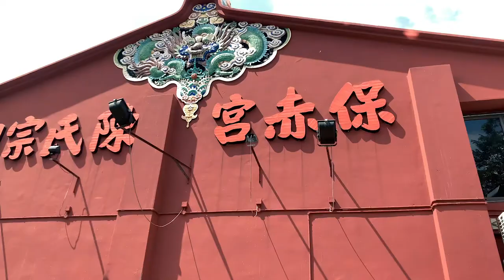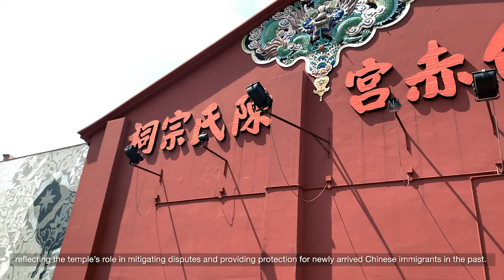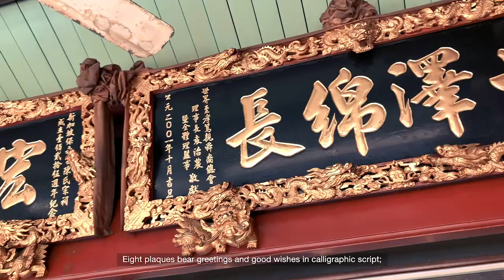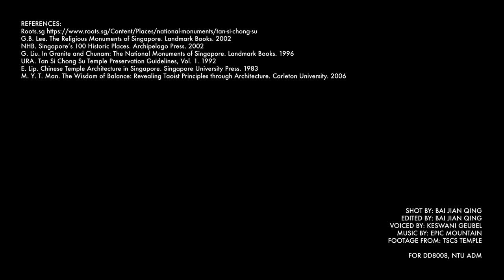Tan Si Chong Su Temple - A Short Documentary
// By Bai Jian Qing, for DD8008 Faith and Art, NTU School of Art Design and Media.

The Tan Si Chong Su Temple is a Chinese Taoist Temple located at Magazine Road, near modern day Clarke Quay. Construction began in 1876 and the temple was completed and opened in 1878. It was also gazetted on 19 November 1974, and is now considered a national monument despite still being an active temple.
Though modern constructions have concealed the temple from clear view, it still exists as an important national monument and preservation of the Taoist culture in Singapore.